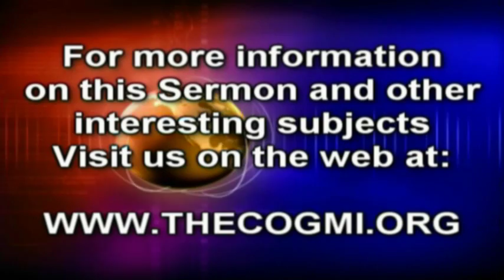In the Company of Nobility Part 2 - Tom Kerry